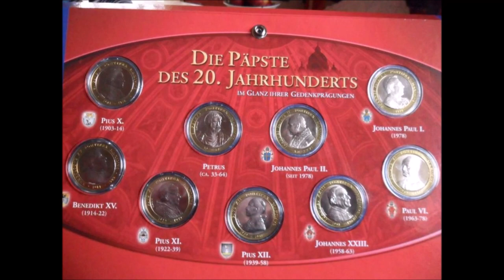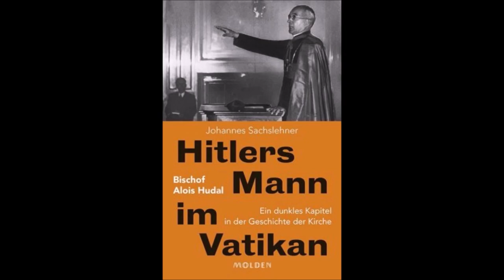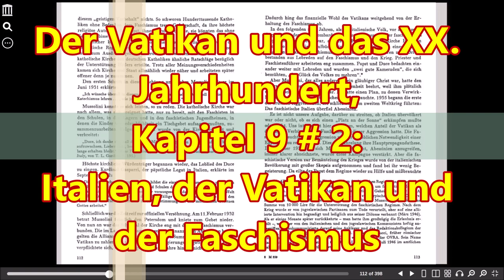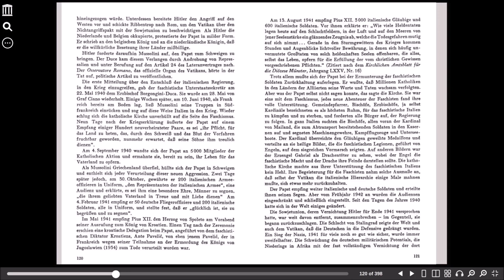Der Vatikan und das XX. Jahrhundert, Kapitel 9 # 2: Italien, der Vatikan und der Faschismus